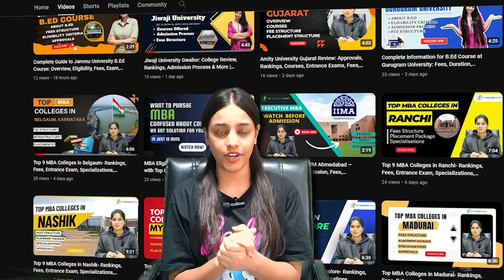MBA From SIBM Bangalore: Admission, Courses, Eligibility Criteria, Fee Structure.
🌟 Welcome to the official YouTube channel of My College Buddy – your gateway to excellence in education and career growth! 🎓

Whether you're considering SIBM Bangalore for your MBA or simply curious about its offerings, this video provides a comprehensive overview. Join us as we explore admission requirements, fee details, career prospects post-graduation, and financial aid options available at SIBM Bangalore.

👇 Chapters Breakdown 👇
00:00 - Sibm Bangalore Introduction
 Overview of SIBM Bangalore and its programs.
01:04 -  Sibm Bangalore Admission and Eligibility criteria
 Requirements for admission and eligibility at SIBM Bangalore.
01:45 - Sibm Bangalore Fee Structure
Detailed information on fees at SIBM Bangalore
02:00 - Sibm Bangalore Placement and Scholarship
Opportunities for placements and scholarships at SIBM Bangalore.
02:45 - Profile Analysis

Do you have any questions or experiences about Sikkim Manipal University? Drop your comments below; we would love to hear from you!

Thank you for choosing My College Buddy as your educational companion. Let's explore the world of Symbiosis Institute of Management Studies! 🎓🌟
sibm bangalore cut off
sibm bangalore courses offered
sibm bangalore scholarship